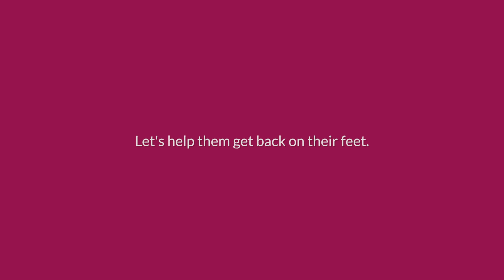PauseTheBargain | Axis Bank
Let's support our local businesses through these tough times. This Independence Day, for some time, let's PauseTheBargain.
Comment with the ⏸️ button to show your support.